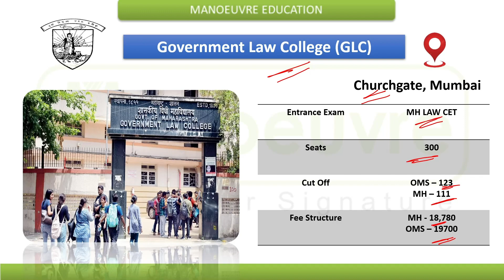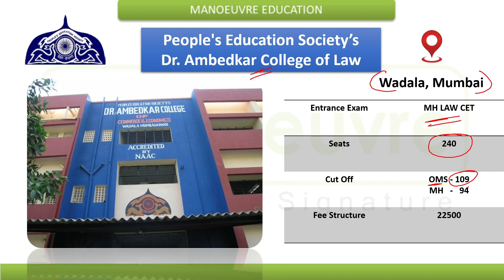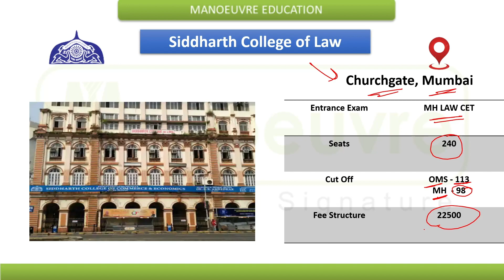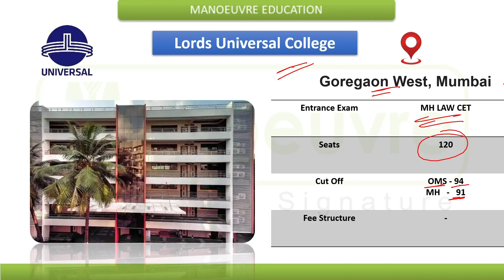MH LAWCET (3 YRS) 2023 - Top LAW Colleges To Target In Mumbai | Seats | Cut Off | Fee Structure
Call/WhatsApp on
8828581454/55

CLASSROOM COACHING :-
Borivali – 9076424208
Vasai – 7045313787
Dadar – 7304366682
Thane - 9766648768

Follow the link MH LAWCET 3 YRS  for Mock Test : -

Follow the link MH LAWCET 3 YRS  for Books : -

Follow the link MH LAWCET 3 YRS  for Sectional Program : -

LAW CHANNEL

MUST WATCH

MH LAWCET (3/5 Yrs) 2023 - GK & Current Affairs | Part 1 - Complete Road Map | Expected Paper & More

MH LAWCET (3/5 YRS) 2023 - Target Top LAW Colleges | GLC Mumbai | ILS Pune | 120+ Score | Watch Now

mh lawcet 3 years 2023 exam date
law entrance
MH LAWCET
law
LAW CET exam preparation
CET exam
CET 2023
LAW CET Exam Date
mhcet law 3 years 2023 exam date
law 3 years top colleges
mh lawcet 3 years 2023 exam date extended
mh lawcet 3 years 2023 form filling date extended
mh lawcet 3 years 2023 static gk
mh lawcet 3 years 2023 current affairs questions
how to prepare for mh lawcet 3 years gk section
mhcet law 3 years general awareness questions
how to prepare for mhcet law 3 years gk section